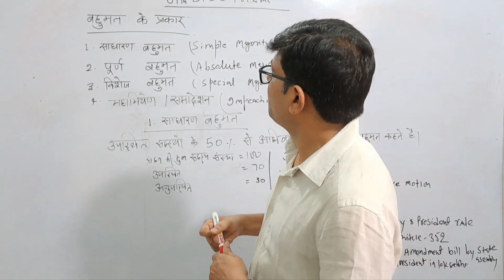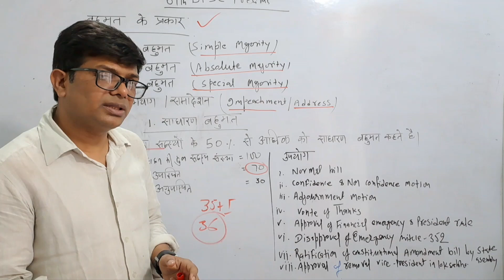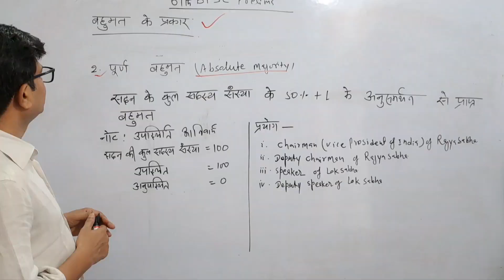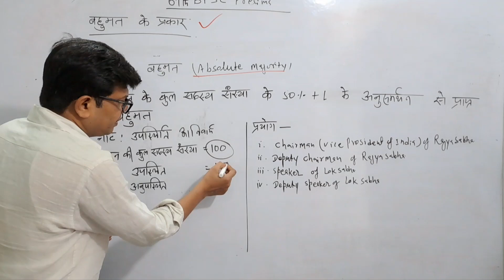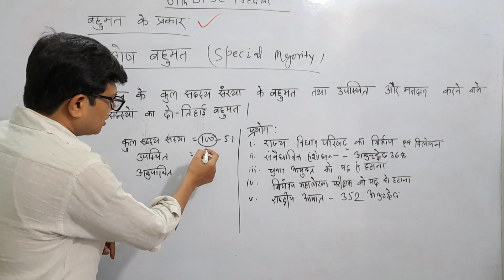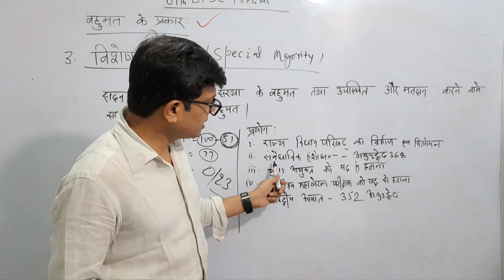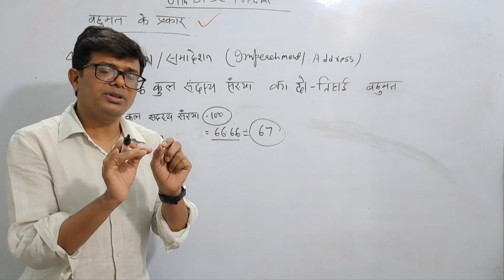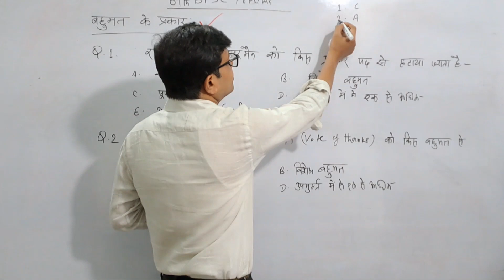बहुमत के प्रकार, lec-04,69th bpsc prelims, indian constitution and polity by Dr. Purushottam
बहुमत के प्रकार,
lec-04,
69th bpsc prelims,
indian constitution and polity
by Dr. Purushottam
types of majority
bihar daroga
states pcs